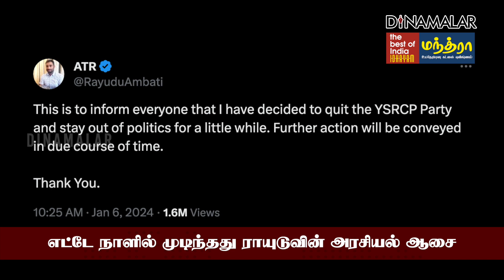அரசியல் என்ன விளையாட்டா போச்சா ராயுடு? | YSRCP Party | Ambati Rayudu former cricketer | Jagan Mohan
எட்டே நாளில் முடிந்தது
ராயுடுவின் அரசியல் ஆசை

அரசியல் என்ன விளையாட்டா போச்சா ராயுடு? | YSRCP Party | Ambati Rayudu former cricketer | Jagan Mohan Reddy